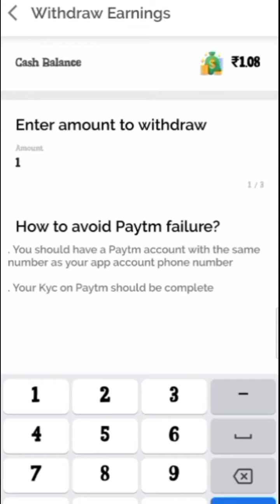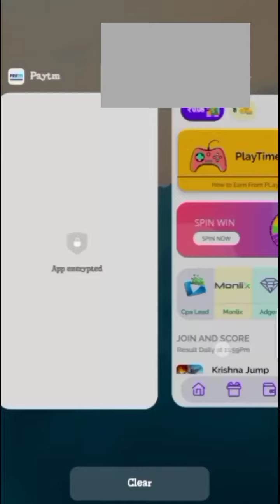wingamer app hake trick|| minimum Redeem 1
minimum paytm redeem 1Rs

🔴 (you tube)